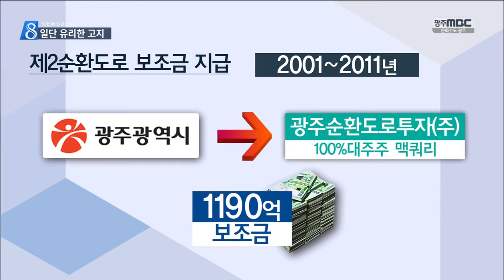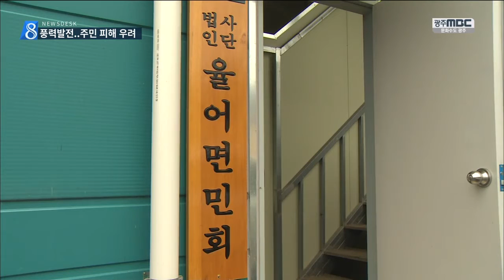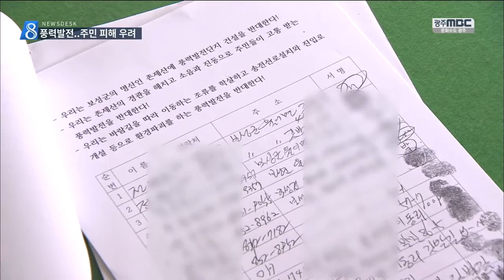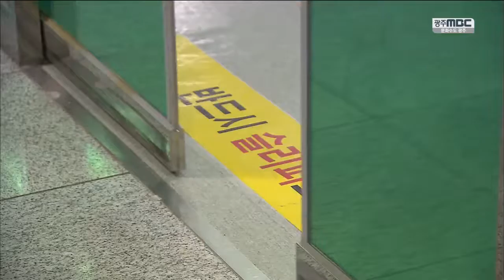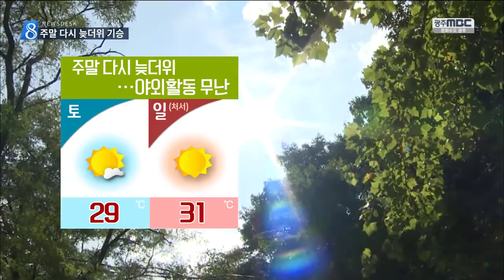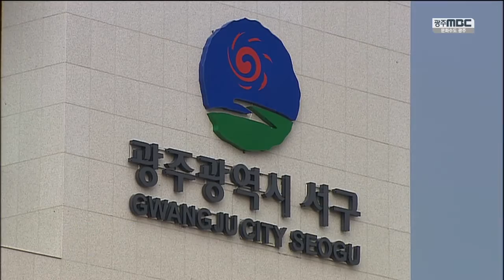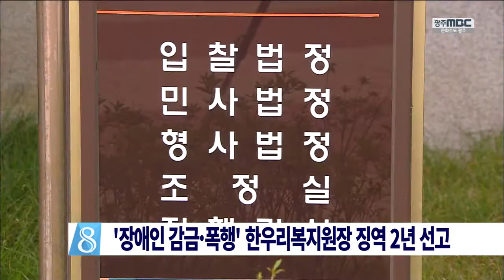[뉴스데스크]뉴스데스크 다시보기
광주시가 2순환도로
보조금 지급을 중단하면서
민자사업자가 제기한 소송이 각하됐습니다

광주시가 일단 유리한 고지를 점했습니다.

보성지역에
대규모 풍력발전단지가 들어서려 하자
소음과 산림 훼손을 주장하며
주민들이 반발하고 있습니다.

서울 일본대사관 앞에서 분신한
최현열 씨가
오늘 분신 9일만에 숨을 거뒀습니다.

기아 타이거즈가
가을야구 경쟁에서 한 발 앞서나가기 시작했습니다.

광주fc는 열악한 환경속에서도
기적과 같은 승부를 펼치고 있습니다.